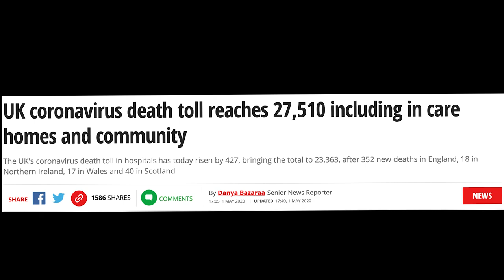NETBALL TONIGHT: TRAILER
Welcome to ‘Netball Tonight’, a brand new channel and community dedicated to bringing top quality Netball content to you during this difficult time.

We hope you enjoy our trailer for the series….lots of exciting videos to come over the next 2 weeks! We have tried to create content that will entertain, educate and create a bit of positivity for everyone.

Studio 4 Productions x